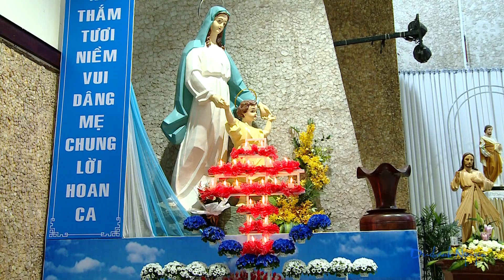Gx.TÂN PHÚ KHAI MẠC THÁNG HOA KÍNH ĐỨC MẸ 01/05/2021.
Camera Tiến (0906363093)